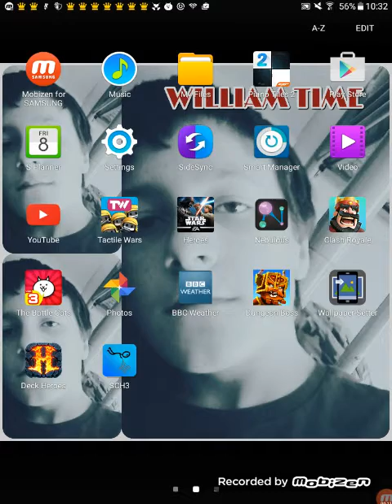BTD Battles- Part 1 (Music in backround) READ DISCRIPTION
I hope you like this new gaming series that will be going on for some time so I hope you enjoy also I will be doing another let's play on another game that I will choose and the next game will be your guys decision Hope you enjoy!